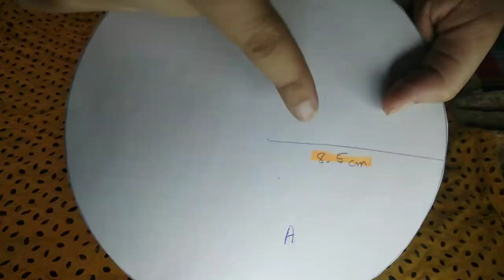DIY BUCKET HAT | SEWING MACHINE + pattern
Bucket hats are know in a trend but are expensive at the same time. so let's make bucket hat!!

Music

And Stacy Teddy bear